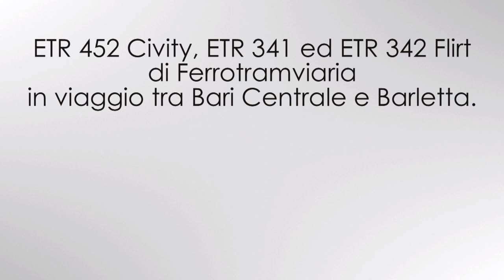ETR 341 / 342 FLIRT ed ETR 452 CIVITY di FERROVIE NORD BARESE a RUVO DI PUGLIA.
TI ASPETTIAMO!

Le Ferrovie del Nord Barese sono un'azienda controllata interamente da Ferrotramviaria, che si occupa della gestione di 4 tratte ferroviarie regionali e metropolitane del nodo di Bari: la FR 1 Bari Centrale - Barletta via Palese-Macchie, la FR 2 Bari Centrale - Barletta via aeroporto, la FM 1 Bari Centrale - S.Paolo e la FM 2 Bari Centrale - Aeroporto - Bitonto. Nel video alcuni transiti dei moderni convogli della flotta FNB ( ETR 341 ed ETR 342 FLIRT, ETR 452 CIVITY presso la stazione di Ruvo di Puglia.

Buona visione!

"Ferrovie del Nord Barese" is a subsidiary of Ferrotramviaria which manages 4 regional and metropolitan line of the railway center of Bari: the FR 1 line Bari Centrale - Barletta via Palese-Macchie, the FR 2 line Bari Centrale - Barletta via aeroporto, the FM 1 line Bari Centrale - S.Paolo and finally the FM 2 line Bari Centrale - Aeroporto - Bitonto. In the movie, I filmed some transits of the most modern trains ( ETR 341 and ETR 342 FLIRT, ETR 452 CIVITY) not far from Ruvo di Puglia railway station.